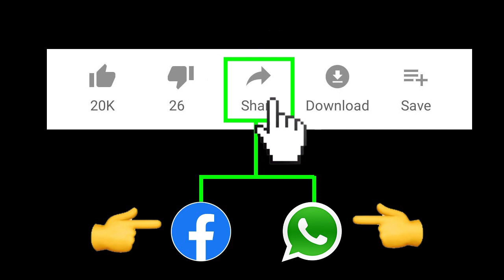చంద్రబాబు ని ఎవరు కలవబోతున్నారో తెలుసా | Chandrababu Latest News | Taja30